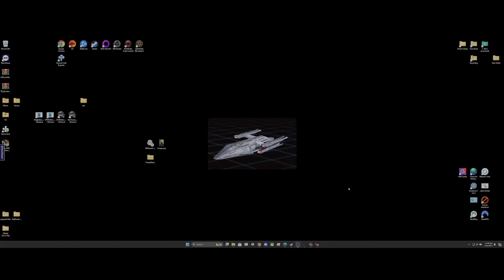Dune 2000 p 1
sorry about some resolution aspects, fault of old game videos from the time period.